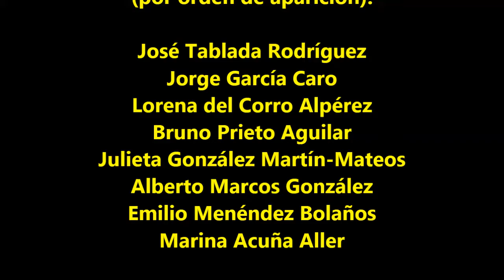Concierto de Canto, Cabranes 2004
Los alumnos de canto de la Academia “Real Musical” de Oviedo, bajo la tutela de la profesora Mª Dolores Suárez Tamargo y acompañados por la pianista Susana Álvarez Fernández, ofrecieron un concierto en la Iglesia Parroquial de Santa Eulalia de Cabranes (Asturias) el día 12 de junio de 2004 a las 20,30 h.
El repertorio interpretado fue el siguiente:

1ª PARTE
JOSÉ TABLADA RODRÍGUEZ:
0:01:44 Pietà signora (A. Stradella)
JORGE GARCÍA CARO:
0:08:03 Aria di Tita (L’amore artigiano, J. Haydn)
LORENA DEL CORRO ALPÉREZ:
0:12:15 Lascia ch’io pianga (Rinaldo,  G.F. Handel)
JOSÉ TABLADA RODRÍGUEZ:
0:16:25 Danza, danza, fanciula gentile (F. Durante)
BRUNO PRIETO AGUILAR:
0:18:13 Deh, vieni alla finestra (Don Giovanni, W.A. Mozart)
JULIETA GONZÁLEZ MARTÍN-MATEOS:
0:20:20 Una donna a quindici anni (Così fan tutti, W.A. Mozart)
JULIETA GONZÁLEZ MARTÍN-MATEOS Y ALBERTO MARCOS GONZÁLEZ:
0:24:20 Duetto Cinque, dieci... (Le nozze di Figaro, W.A. Mozart)
ALBERTO MARCOS GONZÁLEZ:
0:27:54 Non più andrai (Le nozze di Figaro, W.A. Mozart)
0:32:04 Sogno (P. Tosti)
EMILIO MENÉNDEZ BOLAÑOS:
0:35:10 Core ingrato (E. Cardillo)
MARINA ACUÑA ALLER:
0:38:15 Il segreto per esser felici (Lucrezia Borgia, G. Donizzetti)
JOSÉ TABLADA RODRÍGUEZ:
0:41:44 E lucevan le stelle (Tosca, G. Puccini)

2ª PARTE
0:44:30 Saeta a la Virgen de la Esperanza (J. Turina)
JULIETA GONZÁLEZ MARTÍN-MATEOS:
0:47:33 Vivía sola con mi abuelita (Katiuska, P. Sorozábal)
MARINA ACUÑA ALLER Y ALBERTO MARCOS GONZÁLEZ:
0:51:00 Dúo de Felipe y Mari Pepa (La revoltosa, R. Chapí)
ALBERTO MARCOS GONZÁLEZ:
0:57:07 Dichoso aquél que tiene la casa a flote (Marina, E. Arrieta)
EMILIO MENÉNDEZ BOLAÑOS:
1:00:20 Canción húngara (Alma de Dios, J. Serrano)
1:05:08 Zapateado (La Tempranica, G. Jiménez)
JULIETA GONZÁLEZ MARTÍN-MATEOS:
1:07:04 Noche hermosa (Katiuska, P. Sorozábal)
MARINA ACUÑA ALLER Y JOSÉ TABLADA RODRÍGUEZ:
1:09:40 Dúo de Luisa Fernanda y Javier (Luisa Fernanda, M. Torroba)
MARINA ACUÑA ALLER:
1:13:40 Canción andaluza (El dúo de la africana, F. Caballero)
JOSÉ TABLADA RODRÍGUEZ:
1:16:47 Romanza de Leandro (La Tabernera del puerto, P. Sorozábal)
JULIETA GONZÁLEZ MARTÍN-MATEOS Y EMILIO MENÉNDEZ BOLAÑOS:
1:19:42 Dúo de Carolina y Javier (Luisa Fernanda, M. Torroba)
EMILIO MENÉNDEZ BOLAÑOS:
1:23:58 Santa Maria (J.Mª Arozamena - F. López)

PRESENTADOR:
Sacerdote de la parroquia

PROFESORA:
Mª Dolores Suárez Tamargo

PIANISTA:
Susana Álvarez Fernández